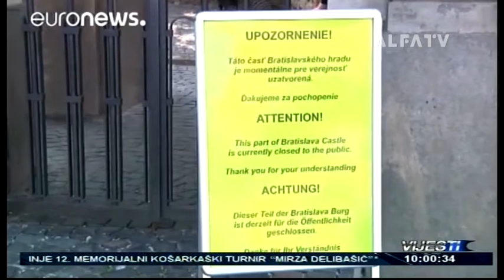VIJESTI U 10:00 - 16.09.2016